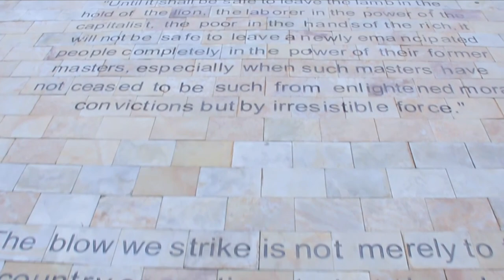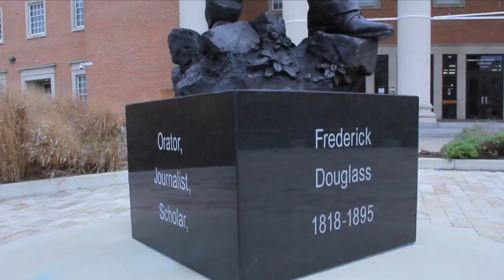Rhetoric Just Like Frederick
credits
from Baba Got BARS vol IV, released December 31, 2018
Written, produced, performed, recorded, mixed and mastered by Bomani Armah. Video shot and directed by Dia Hancock

license
This track is about Frederick Douglass and the three ways he wrote: biographies, journalism and speech writing. Learn more about Frederick Douglass and the Writing Process by joining the Frederick Douglas Writing Club.
lyrics
CHORUS

Rhetoric just like Frederick (8x)
What you talking 'bout? Typing on your keyboard or out your mouth
What you talking 'bout? Words are power make them count

VERSE ONE (autobiography)

He was many things, including a biographer
America was on trial, he’s the stenographer
Key witness and prosecuting attorney
He took the whole world on his slavery journey
became a voice for the voiceless
enslaved Africans faced with hard choices
back when they thought a former slave couldn’t be literate
Destroyed the myths that masters were considerate
Blew you away with vocabulary
above ordinary, distinguished dignitary
emissary, representing for black pain
deep and philosophical or simple and plain
You know you got a story are you telling it?
Don’t ever think your story isn’t relevant
like Douglass tell your own narrative
So you can have rhetoric just like Frederick

VERSE TWO (journalism)

1847 he started the North Star
At the time black newspapers were bizarre
he felt he had to use his freedom of the press
“Those who suffer injustice are those who must demand redress”
he appreciated white abolitionist
But thought former slaves should tell what the mission is
They pushed forward their efforts
Sold copies through networks, turned readers to experts
then he teamed up with Martin Delaney
Who was astute (that’s another word for brainy)
He thought the publication should be named for its creator
So the name became “The Frederick Douglass Papers”
What’s the story in your world, are you telling it?
Telling your story is imperative

VERSE THREE (orator)

He used his skills to write and perform speeches
That’s readings out loud that inspires and teaches
Before the Civil War few had seen before
a black orator on nationwide tour
When it comes to speeches he might be the GOAT
From slave abolition to women’s rights to vote
Good speeches are the art of story telling
Presenting arguments in a way that’s compelling
Look at the titles, they tell you no lie
Like “What to the slave is the fourth of July”
“The hypocrisy of American slavery”
Giving these speeches showed poise and bravery
What’s your message to the world, are you telling it?
Don’t ever think your message isn’t relevant
Write your words down and then start yelling it
You can have rhetoric just like Frederick